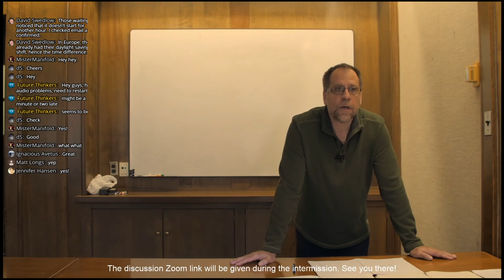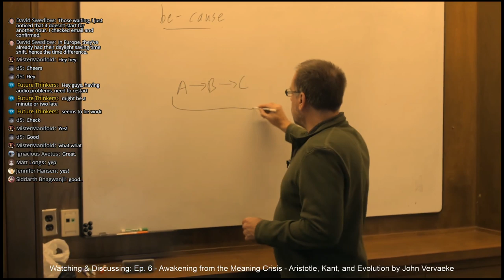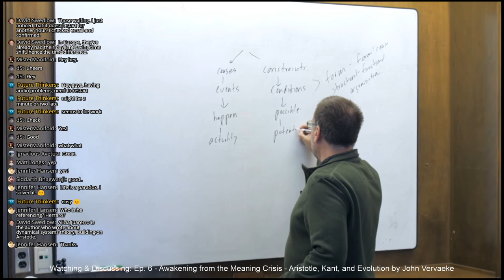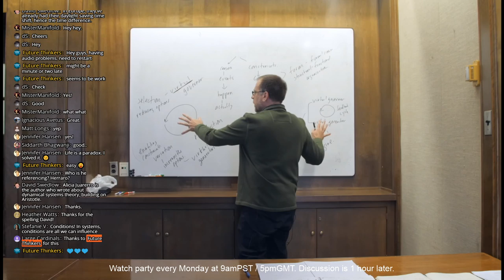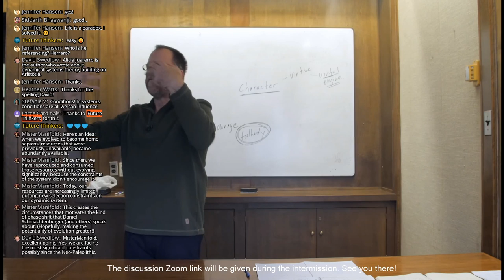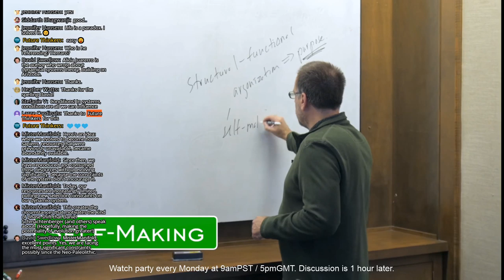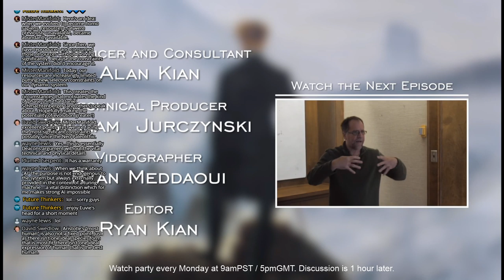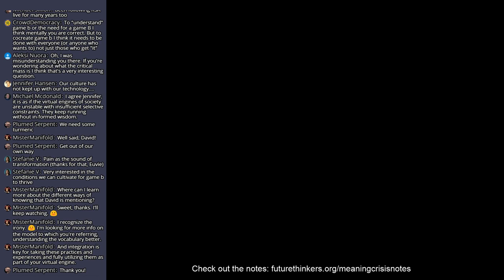John Vervaeke | Discussion - Ep 6 Aristotle, Kant, and Evolution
Watch party & discussion of John Vervaeke's video series "Awakening From The Meaning Crisis", Ep 6 - Aristotle, Kant, and Evolution